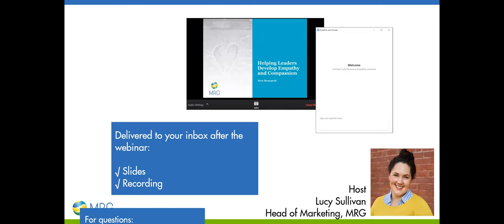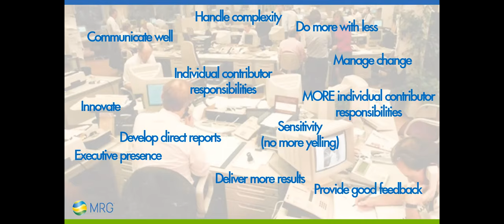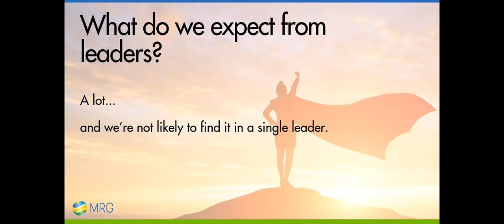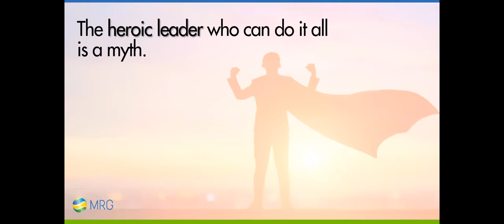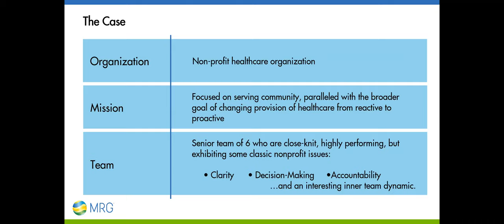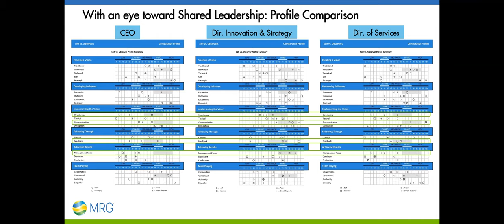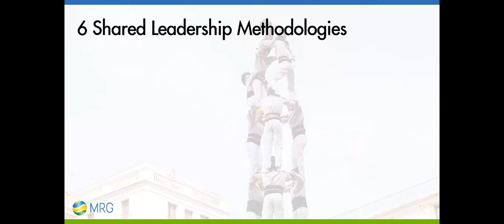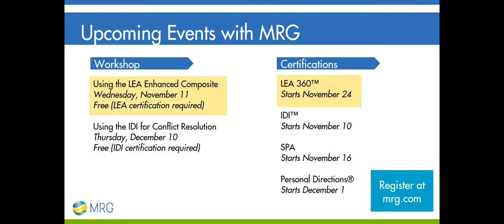Shared Leadership: How Better Team Dynamics Can Improve Organizational Effectiveness (2020)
Over the past two decades, leadership has fundamentally shifted. Rising expectations - from the c-suite at the top, and from direct reports below – along with organizational complexities - have led to a dramatic spike in the demands placed on leaders. In many organizations, it seems the only way to lead successfully is to be a Renaissance Leader; but being asked to “do it all” is unfair and untenable.

Embracing a model of shared leadership can help alleviate these demands while allowing leaders to focus on the areas of leadership where they find joy, and where they excel. With a dedicated effort to increase mutual understanding, teams can share responsibilities and work more effectively together. New research and tools can support this critical work.

In this one-hour webinar, we:
• Describe the growing expectations of leaders
• Banish the myth of the do-it-all leader
• Introduce the concept and methodologies of shared leadership
• Demonstrate how leadership assessment can aid in deploying shared leadership techniques